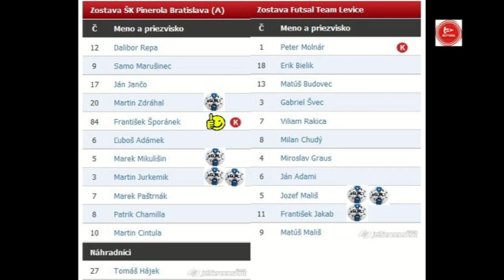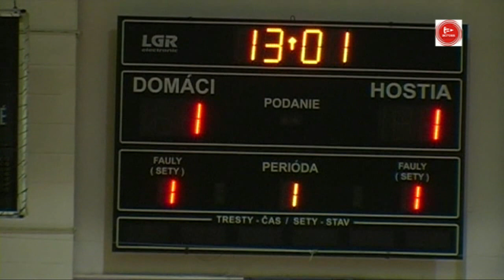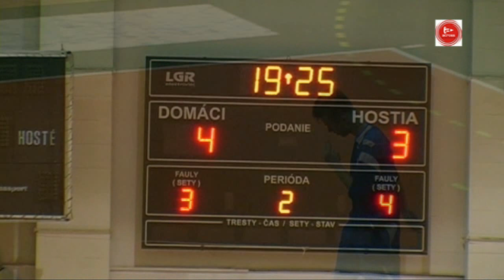2014-15 02 HIGHLIGHTS Pinerola vs Levice